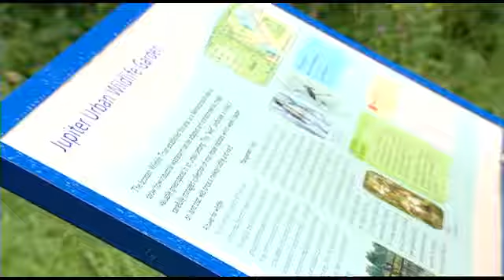People's Postcode Lottery at the Scottish Wildlife Trust Jupiter Centre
Reanne took a break from her Street Prize presenting duties to pay a visit to SWT's Jupiter Centre to present them with a cheque for an amazing £714,380 - all raised by People's Postcode Lottery players!